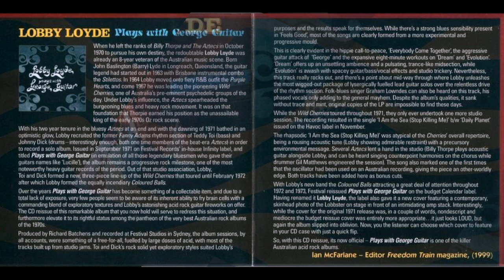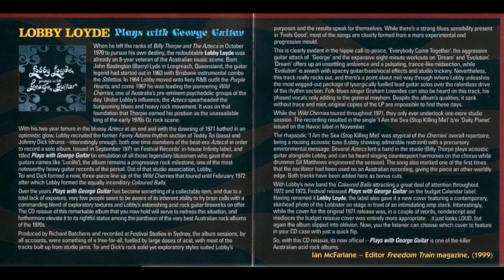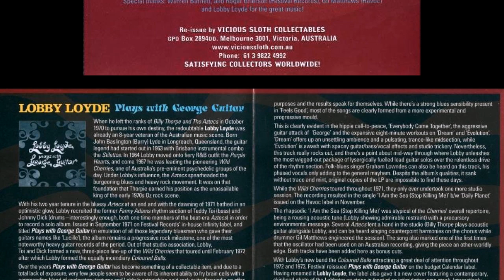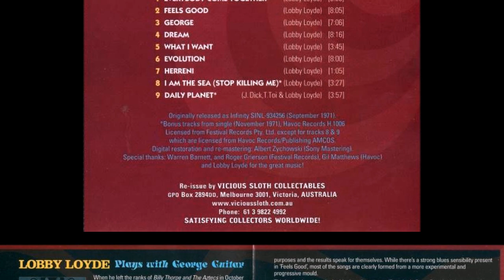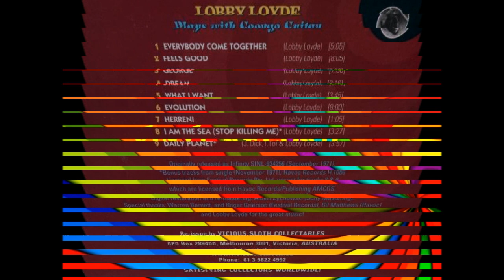Lobby Loyde, Plays With George Guitar 1971 (vinyl record)